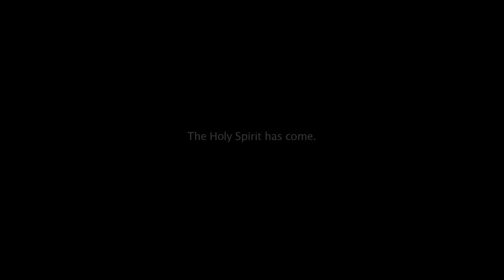Acts the 3-Man Show Trailer 2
Second promo trailer for 'Acts the 3-Man Show', an original, epic Christian stage play based on the New Testament book of Acts. Starring Bryce Lenon, JD Jackson, and Vinicius Machado. Original music by Gustav Hoyer. Now touring the U.S. More info at acts3manshow.com.